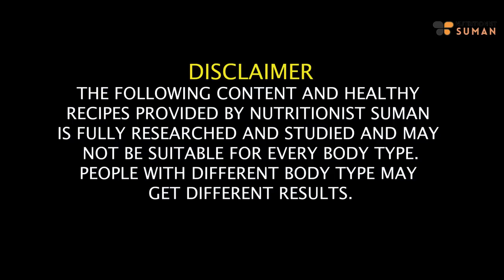2 Weight Loss Diet Recipes | Healthy Lunch/Dinner Recipes | Lose Weight Fast In Hindi|Fat to Fab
2 Dinner Recipes For Fast Weight Loss | Healthy Lunch/Dinner Recipes | Lose Weight Fast In Hindi - Suman Pahuja | @FattoFabSuman

This is a weight loss diet plan that is tailored specifically for Indians or those with Indian taste preferences. Here are some of the key points about this diet plan:

1. **Goal**: The main objective of the diet plan is to help individuals lose weight, particularly during the summer season.

2. **Food Variety**: The diet plan includes a range of healthy and delicious dishes, making it easier for individuals to adhere to the plan without compromising on taste.

3. **Home-Based**: The diet plan is designed to be followed from the comfort of one's home, meaning it doesn't require any complicated or hard-to-find ingredients.

4. **Nutrition and Balance**: The plan emphasizes the importance of providing proper nutrition while also ensuring that individuals don't feel hungry or deprived during their weight loss journey.

5. **Customized for Indian Taste**: The diet plan considers Indian taste preferences, making it more suitable for those who enjoy traditional Indian foods.

It's important to approach any diet plan with caution and consider factors such as individual health conditions, dietary restrictions, and personal preferences. Always consult a healthcare professional or a registered dietitian before starting any new diet or weight loss program to ensure it is safe and appropriate for you.

If you're interested in following this specific diet plan from the video, it's essential to watch the video itself to get the detailed information and guidance provided by @FattoFabSuman

00:00 - Introduction
03:09 - Vermicelli Custard Recipe
06:14 - Zucchini and Daal Salad
08:11 - What's coming next?

SUMAN PAHUJA.